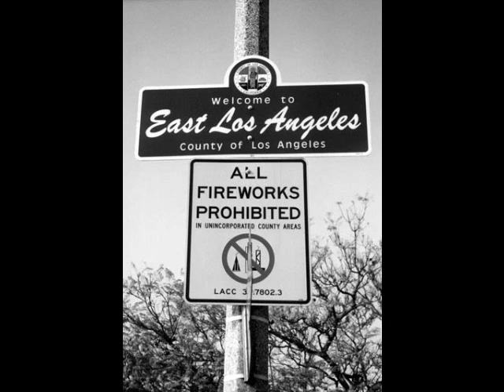Los Lobos On Main Street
From the album Tin Can Trust